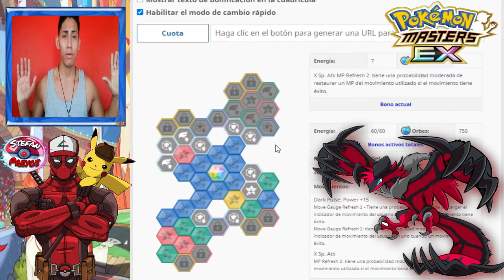Tablero Yeveltal (Todos los niveles 1.2.3) Pokémon Masters Ex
🎮𝗣𝗼𝗸𝗲𝗺𝗼𝗻 𝗠𝗮𝘀𝘁𝗲𝗿